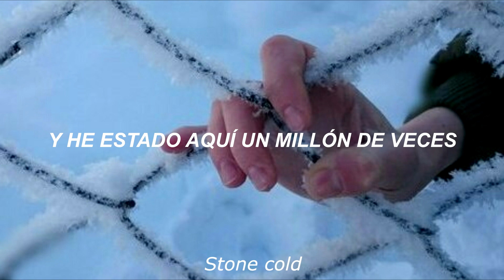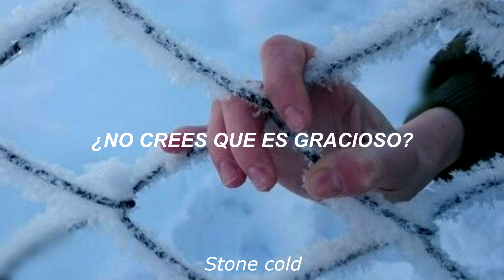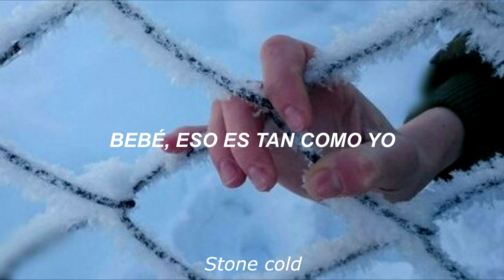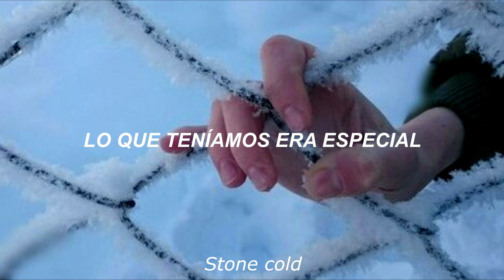Runaway - Sasha Sloan (Español)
Runaway - Sasha Sloan